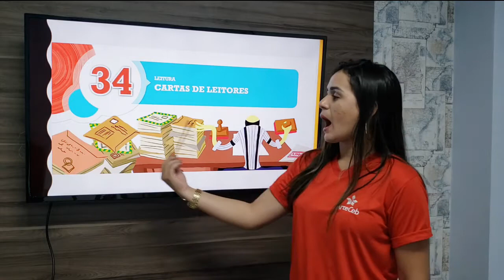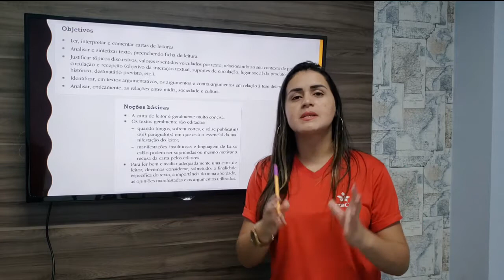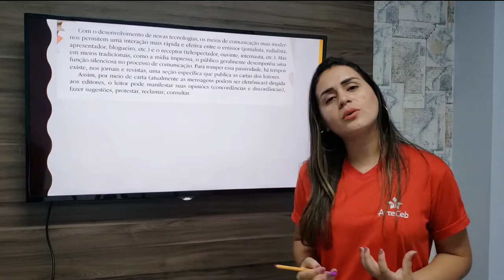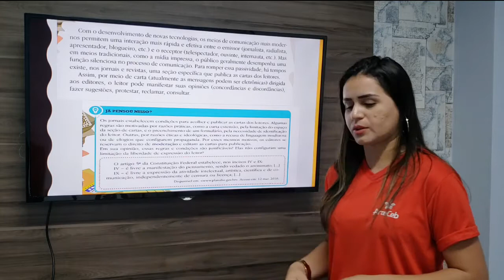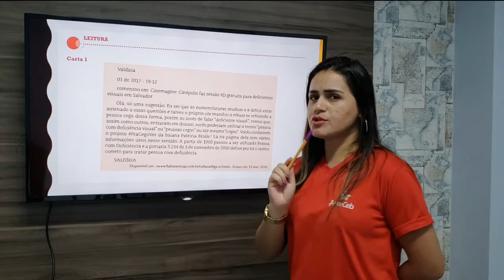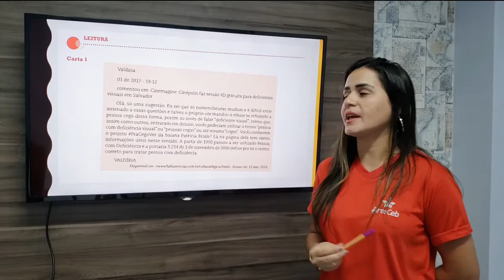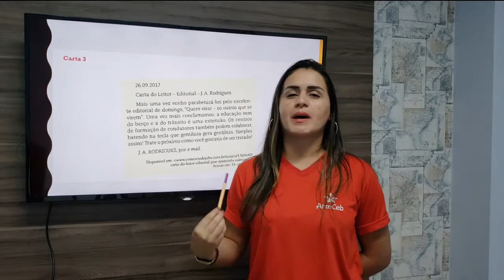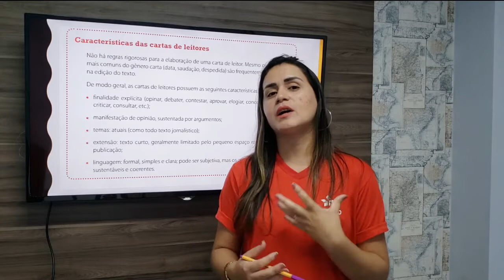28/09 - 8º ANO (EF) - LITERATURA - MÓD. 34 - CARTAS DE LEITORES - DAIANE ARAÚJO